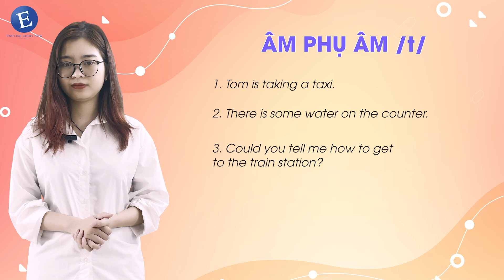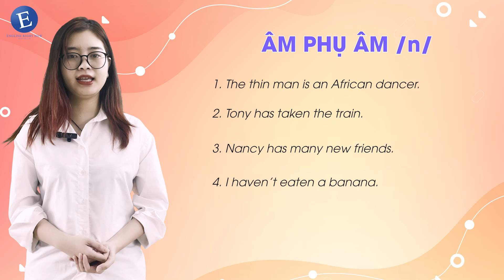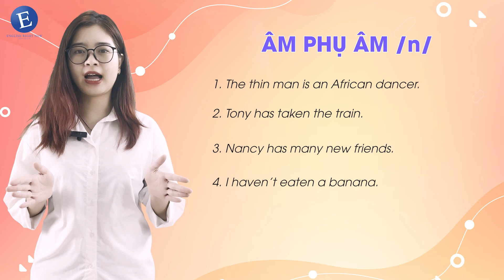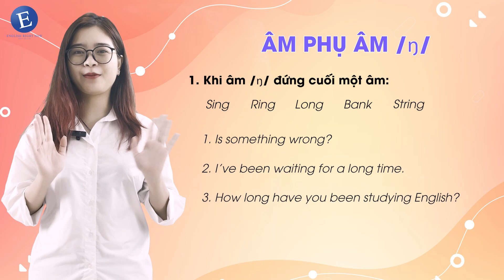Cách phát âm Âm phụ âm- phần 2| ENGLISH RIGHT NOW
Học Tiếng Anh miễn phí cùng English Right Now tại đây
Tham khảo các khoá học tại English Right Now ở đây